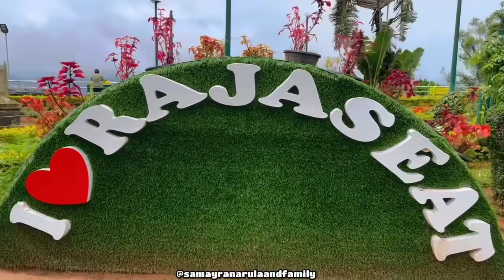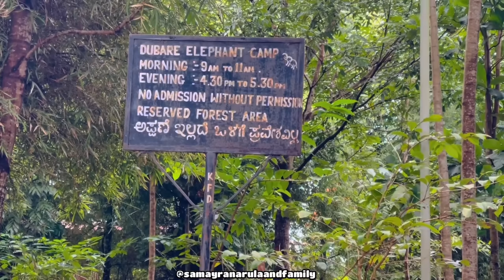Masti at Dubare Elephant Camp | Trip to Mountain | Family Travel Vlog | Samayra Narula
Amazing Elephant Camp, Road Trip, Boating, Family travel, Street food, Explore the unseen😍

Trip to Mountain | Samayra Narula | Samayra Narula and Family | Samayra Narula Vlog | Samayra Narula Official | Samayra Narula Video | Samayra Narula and Family Vlogs | Samayra Videos | Samayra Vlogs |